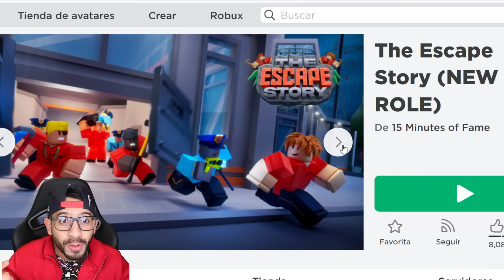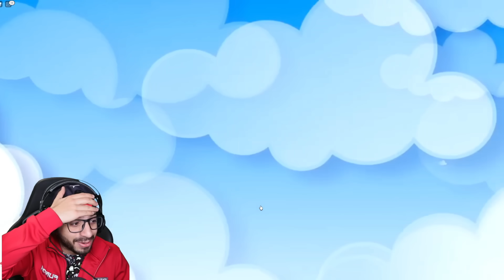ENFRENTO AL DR LOCO en The Escape Story | Juegos Luky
Jugamos en la Prision del Doctor Loco e intentamos escapar de la Prision de Roblox en Español.